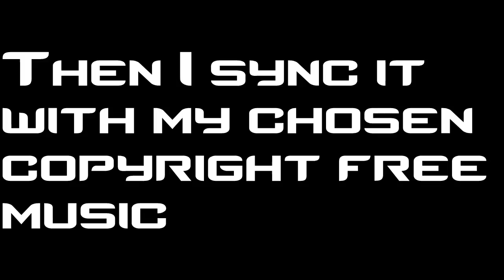IIM4TT's - What editing can do! w/ Voice over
"black ops 2 triple kill"
"black ops 2 sniper montage"